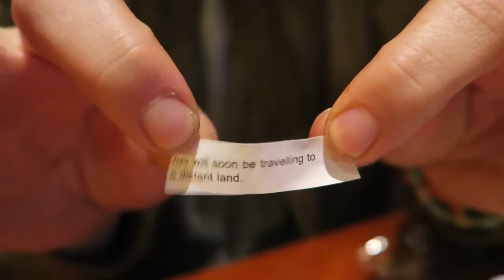ON THE 1ST DAY, GOD CR8TED THE SUPER BOWL | Vournal_030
Today's Tunes: Family and Friends "My Life, My Love"